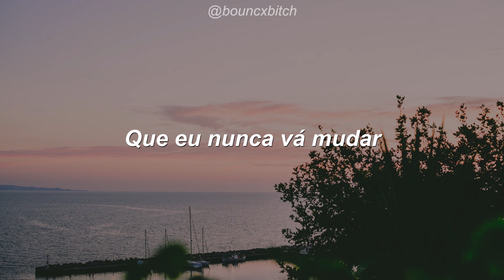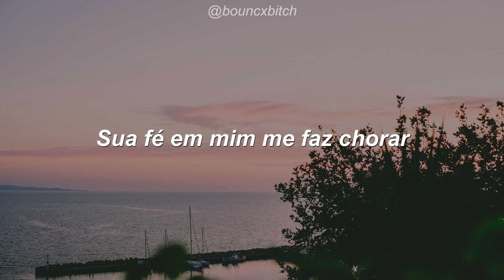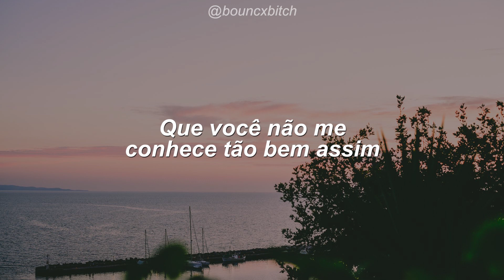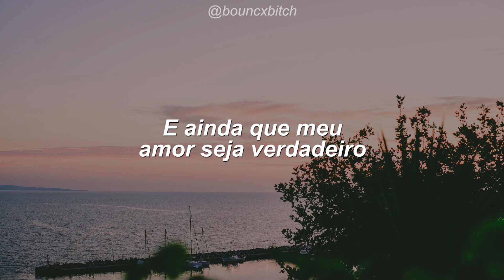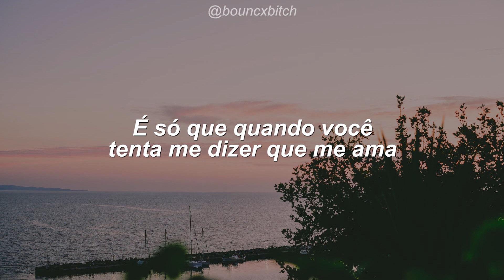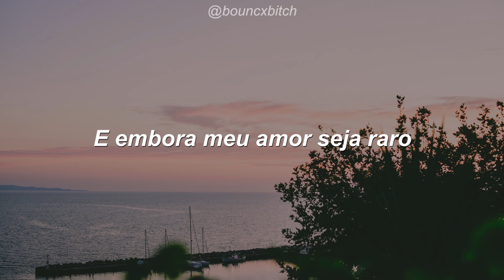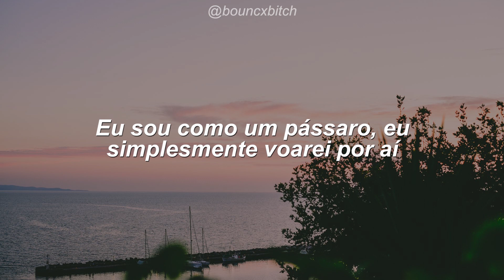I'm Like a Bird (tradução) // Nelly Furtado